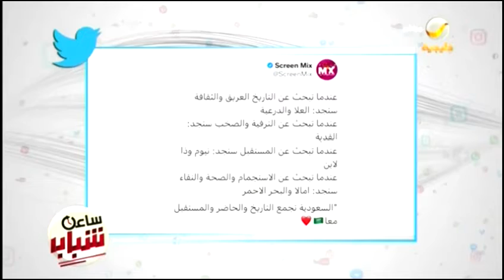السعودية تجمع التاريخ والحاضر والمستقبل معا